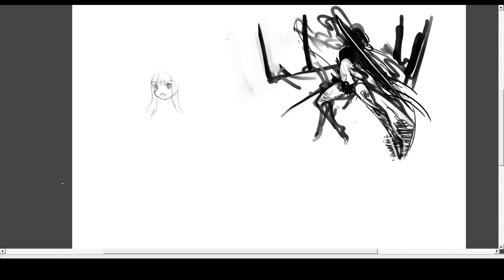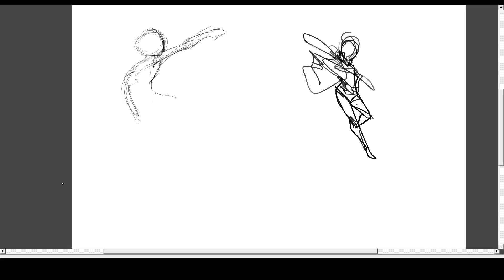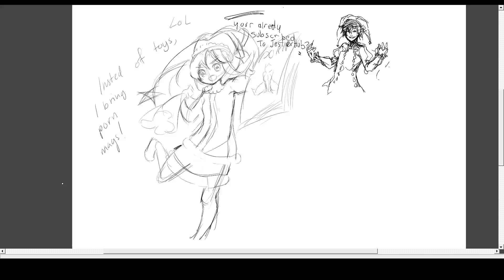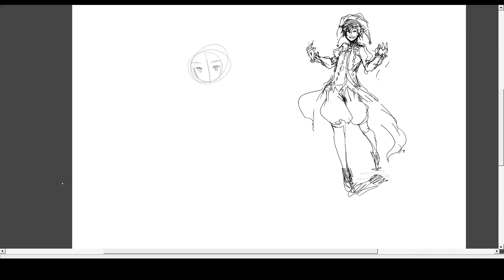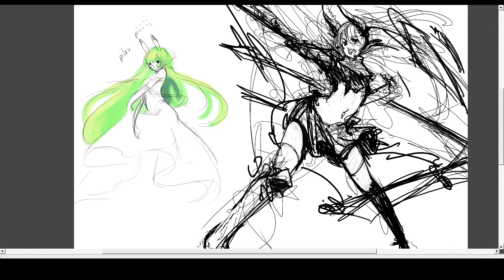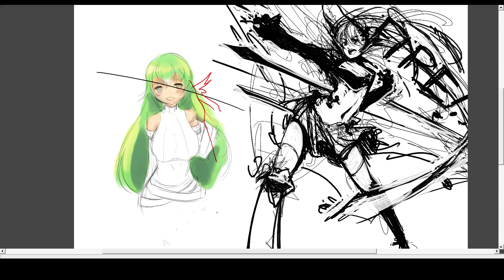2015 12 27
Dedicated to JesterofDankness